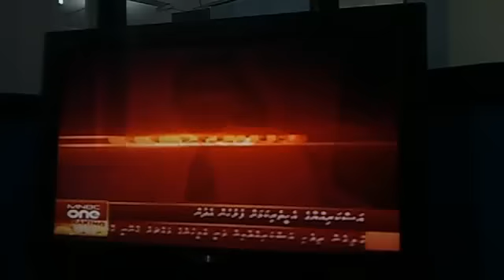Home Minister, Defence Minister on Judge's arrest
January 17, 2012. Home Minister Hassan Afeef and Defence Minister Thalhath Ibrahim deliver a joint statement on MNBC One about the arrest of Criminal Court Chief Judge Abdulla Mohamed.